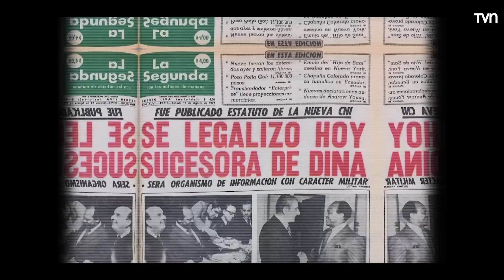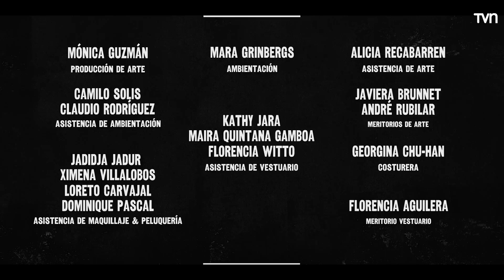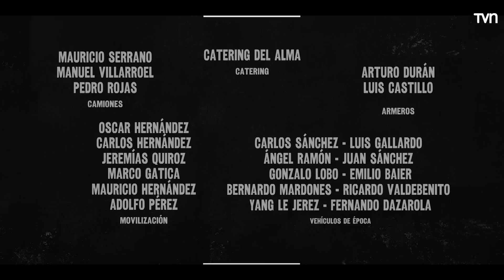La sangre del camaleón | El rey de la noche - T1E1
Mario Lara, el "Rey de la noche" santiaguina, es también un infiltrado en las altas esferas de la dictadura. Un inesperado hecho lo obliga a involucrarse en una riesgosa operación, poniendo en peligro su vida y la de sus amigos.

¿Chileno en el extranjero?